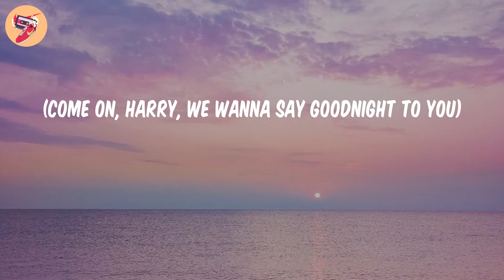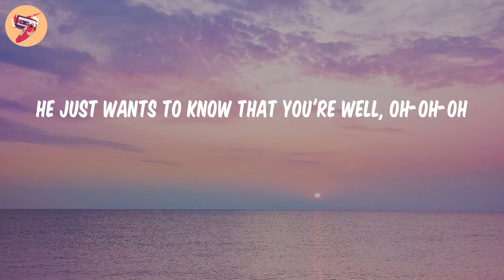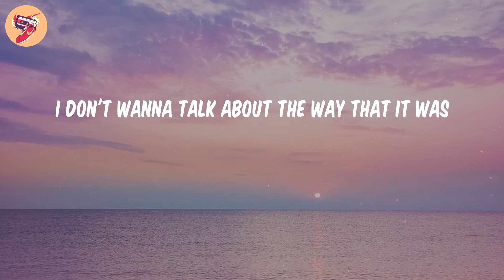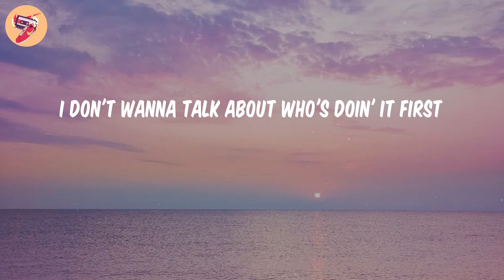As It Was - Harry Styles (𝑳𝒚𝒓𝒊𝒄𝒔)